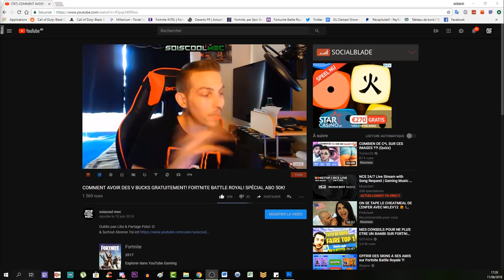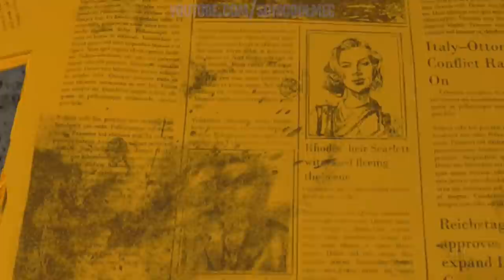TOUS SAVOIR SUR LE DLC 1! LA DATE DE SORTIE, L'HISTOIRE, LES PERSO! NUIT DES MORTS! COD BO4!